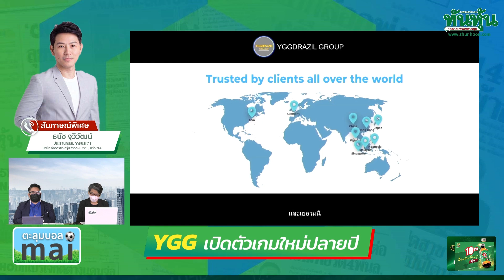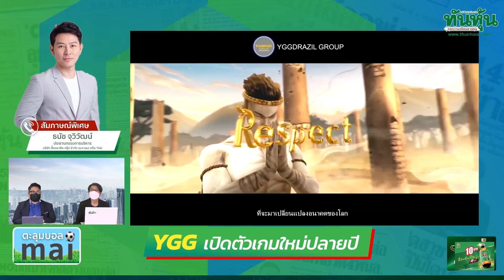YGG เปิดตัวเกมใหม่ปลายปี 🎯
YGG เปิดตัวเกมใหม่ปลายปี / 31 สิงหาคม 2565 / ตะลุมบอลmai 🎯

สัมภาษณ์พิเศษ : ธนัช จุวิวัฒน์ บริษัท อิ๊กดราซิล จำกัด (มหาชน) หรือ YGG 🎯